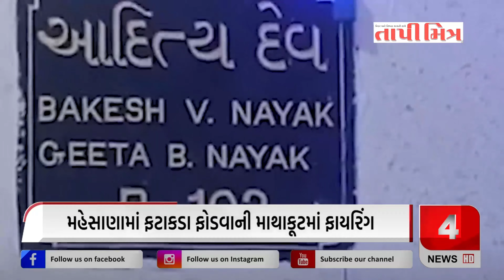Hello Gujarat: તમારે જાણવા જેવી ખાસ ખબરો નિહાળો માત્ર @tapimitranews Date : 04/11/24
Now watch important news on YouTube channel of Tapimitra newspaper